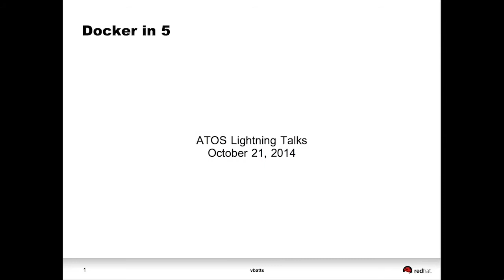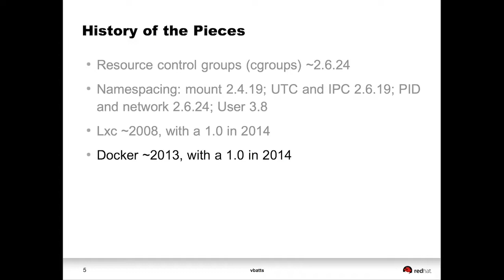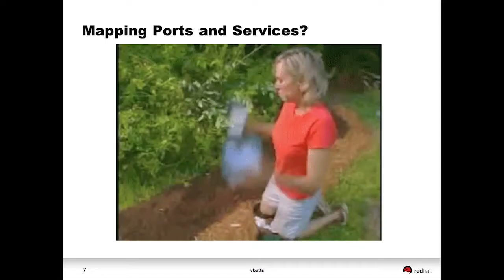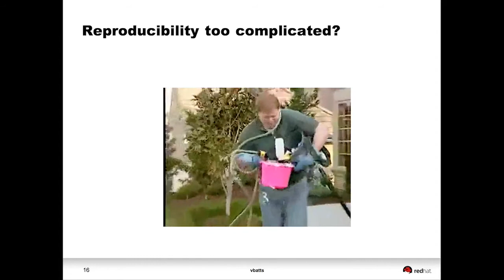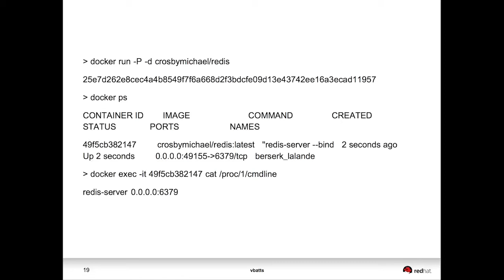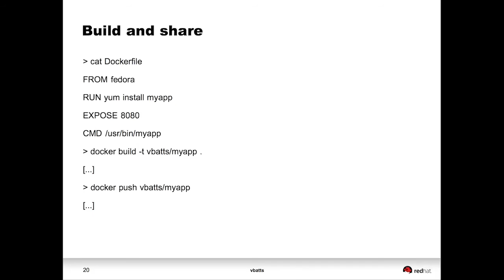Docker em 5 minutos [DUBLADO] - Vincent Batts, Opensource.com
Vincent Batts, que trabalha nas tecnologias Docker e OpenShift na Red Hat, explica Docker e Contêineres Linux (LXC). Os contêineres existem há alguns anos, sendo introduzidos no Kernel do Linux em 2008, mas o Docker trouxe nova atenção a eles este ano. Então, qual é o grande problema em torno do Docker?

O Docker torna os contêineres Linux mais fáceis de usar. Ele ajuda a resolver problemas em torno de tempos de execução conflitantes, tornando as coisas mais fáceis para administradores de sistema que têm que implantar aplicações no mundo real. Ele ajuda a resolver problemas em torno do mapeamento de portas, tornando os serviços de internet mais fáceis de configurar. E torna as aplicações mais fáceis de distribuir entre o lado do desenvolvedor e o lado operacional.

Assista a este pequeno vídeo para saber mais sobre o Docker e se ele pode ou não ser a solução certa para você.

FONTE:
Docker in 5 minutes
Vincent Batts